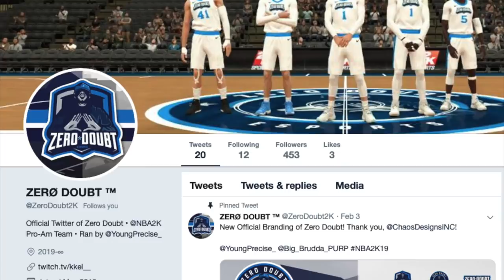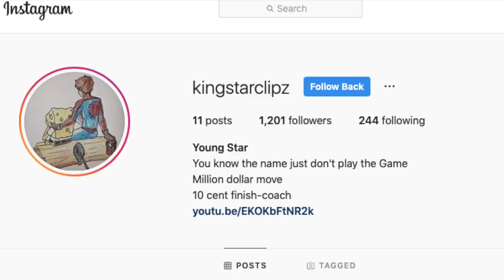are we the best backcourt in pro-am?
Yeo guys my bad for not uploading the past couple days! I also know this one is a little short but we played 2 really good teams so I hope you enjoy! Let me know how you guys are feeling about the Pro-Am videos below.

Hit up Legit Accountz!

Hey you! Remember to follow your dreams and never give up! lol no corny bs but I remember wanting to give up on YouTube right before I blew up, crazy how life works. Everything happens for a reason man just always remember that. It’ll all be alright.